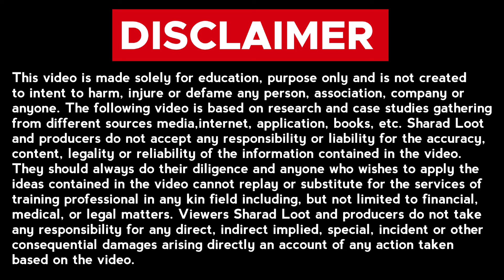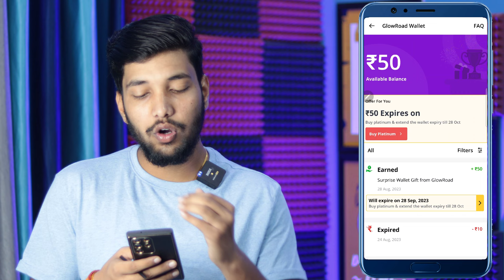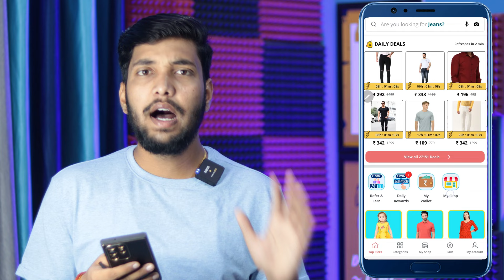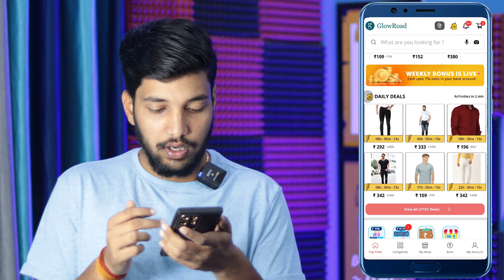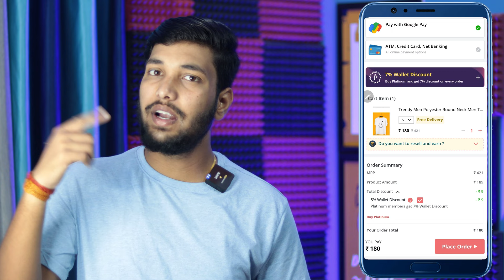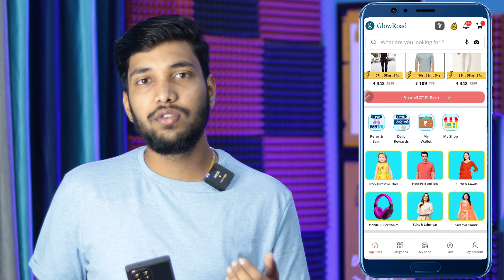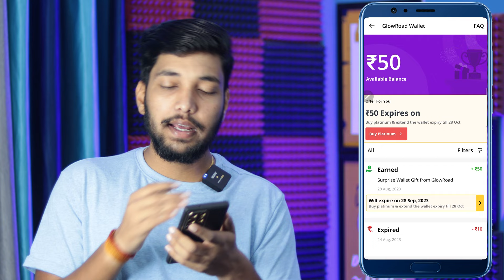Glowroad Wallet Balance Transfer | How To Use Glowroad Wallet Money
Namaskar doston mai hu aapka sharad aur aaj ki is new video me mai aap sabhi logon ko batane wala hu ki glowroad wallet balance transfer to bank account.

Keywords-:

how to use glowroad wallet money transfer to bank account